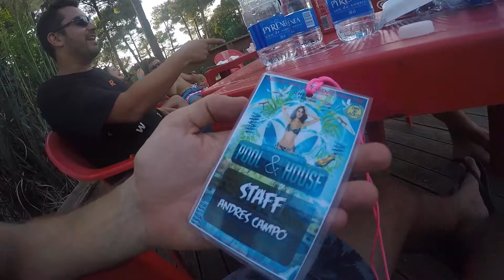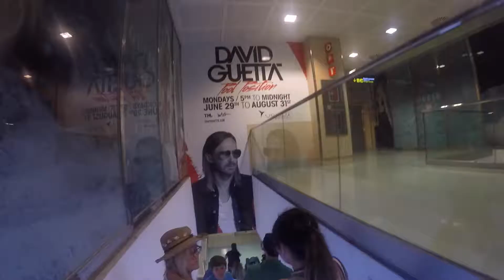Andres Campo, behind the scenes.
Florida 135 + Pool House Festival + Windtalkers @ Privilege Ibiza
And some relax..